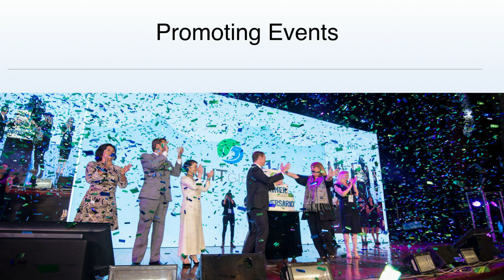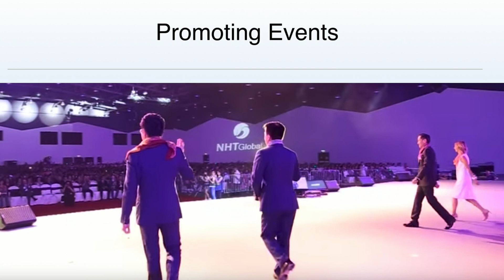How to boost your Network Marketing Business using company events (English/Hindi)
One of the resources that some distributors fail to use at maximum is events! Local events and company events are one of the tools you should use as much as possible to your advantage.

Listen to one of the NHT Global motivational speakers - Mr. Tomas Knapek how to use events as one of the best recruitment and business builder tools.